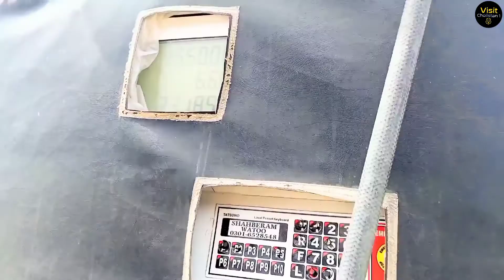Cholistan Desert Life|| Village Life Punjab Pakistan || Visit Cholistan 1